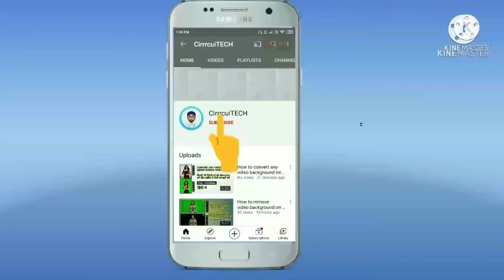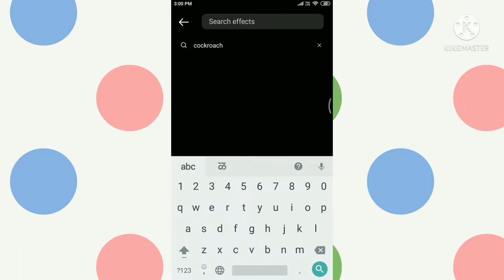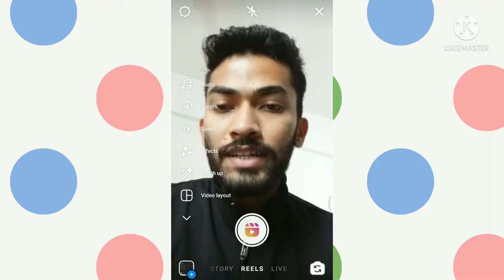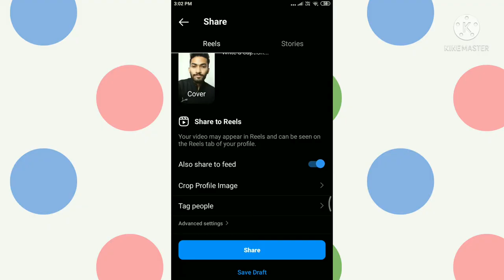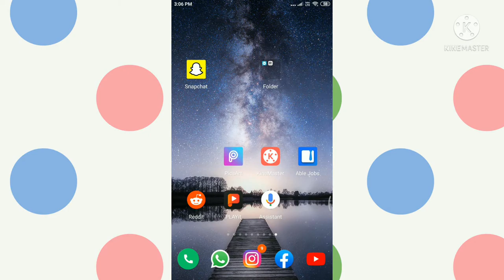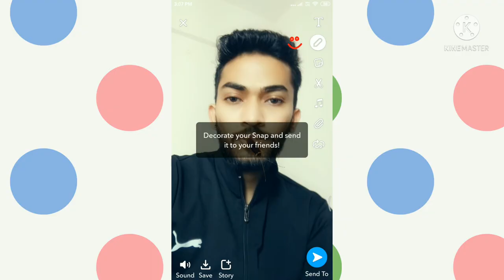Cockroach Moving On Face Effect Reel Tutorial / Cockroach Going In Nose Effect Reel Tutorial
How to make cockroach effect video
How to make cockroach moving on face video
How to make cockroach going in nose video
How to make trending cockroach effect video